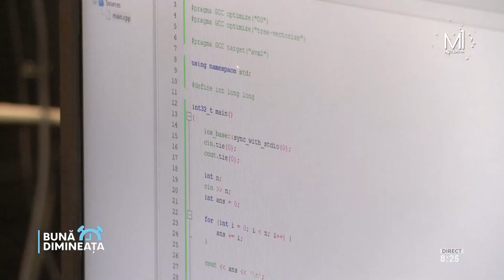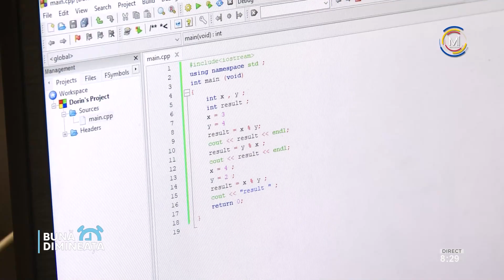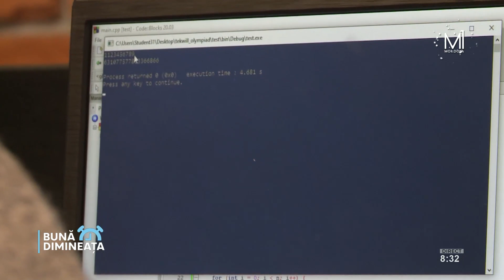Cel mai mare maraton de programare a algoritmilor a avut loc la Chișinău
Cel mai mare maraton de programare a algoritmilor a avut loc zilele trecute la Chișinău și Bălți. În cadrul competiției au participat peste 90 de elevi pasionați de matematică și informatică. Evenimentul a avut ca scop să ofere elevilor din întreaga țară o platformă excepțională, pentru a-și testa și îmbunătăți cunoștințele în domeniul IT, să descopere și să promoveze noile talente în programare. Mai multe informații în privința desfășurării competiției, ne comunică Ernest Bîtca, managerul proiectului și organizatorul evenimentului, invitatul emisiunii Bună Dimineața.